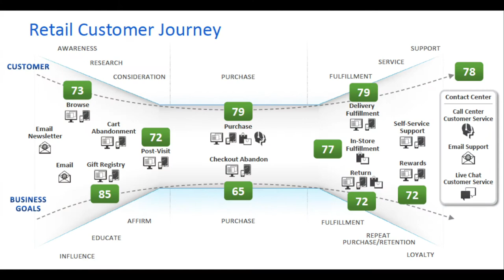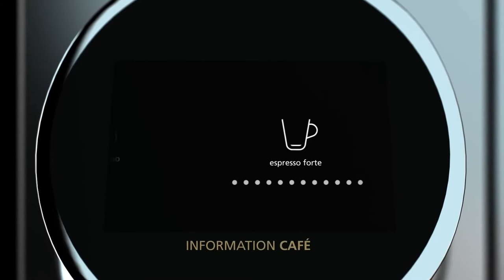[Fr] L'Hyper personnalisation selon Jean-Philippe Cunniet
Jean-Philippe Cunniet nous décrit sa vision de l'hyper personnalisation qu'il étend au delà du message, à l'expérience client étendue, pour décrire la différence entre un distributeur et une entreprise qui s'intéresse à son client.